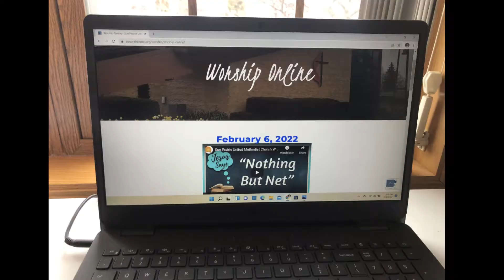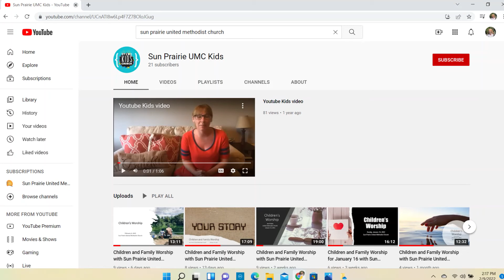Weekend Worship Announcements for February 13, 2020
Join us for worship this weekend as we hear what Jesus has to saying about be blessed and participate in the SouperBowl of Caring.